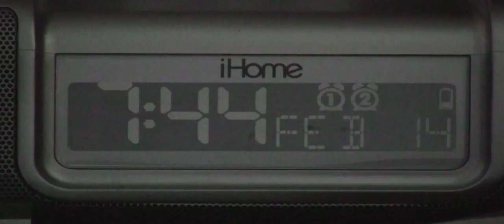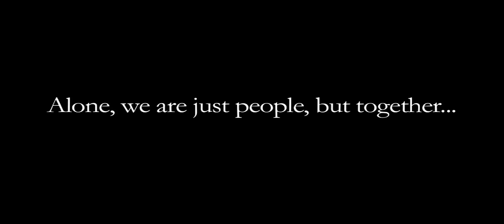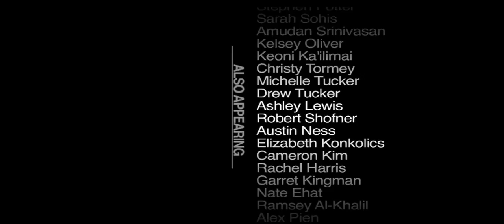"Duke Through the Lens" by Bell Tower - 2011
A Duke student goes on a search for a new roommate, discovering something about Duke along the way.